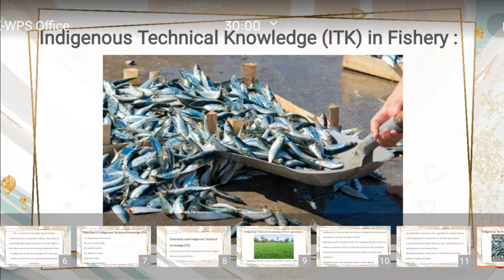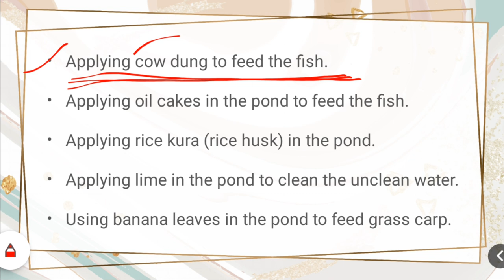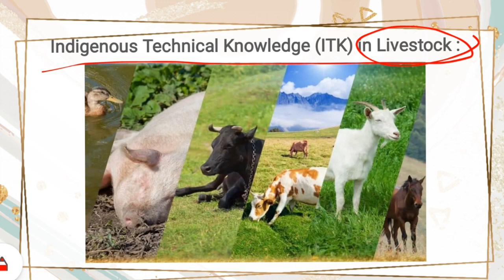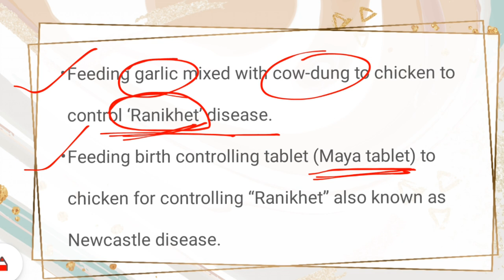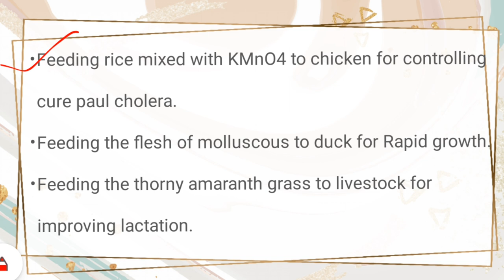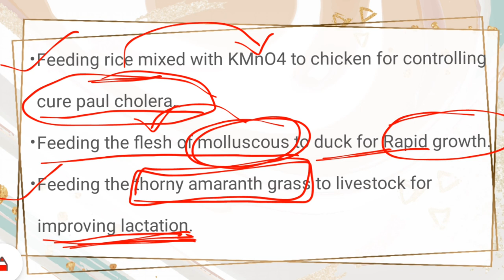Indigenous Technical Knowledge || ITKs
Agriculture ITKs
itks in agriculture
itk kya hota h
full form of ITK in agriculture
ITK system
objectives of ITK